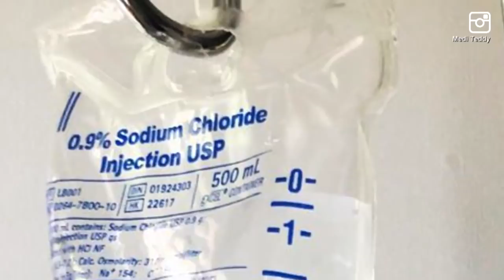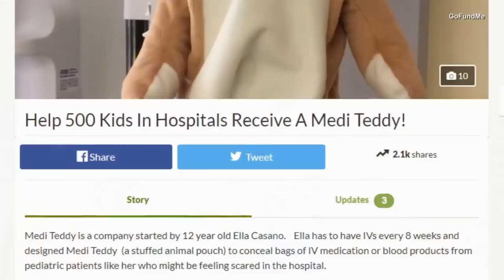12-Year-Old Invents Medi Teddy to Make IV Bags Less Scary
A child battling a chronic illness wanted to make the hospital a little less scary for kids like her. Ella Casano was diagnosed with a platelet disorder that causes severe bleeding and makes her bruise easily all over her body. To treat it, she has to undergo transfusions from an IV bag. She noticed the other children around her also didn't like the look of a big IV bag hovering over their heads. So she wanted her IV bag to have a friendly face. InsideEdition.com's Mara Montalbano has more.